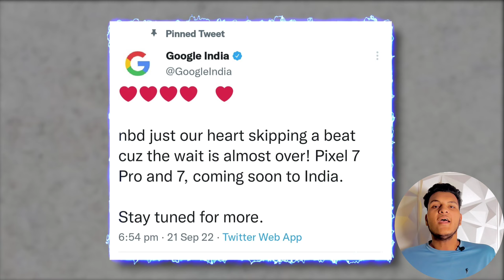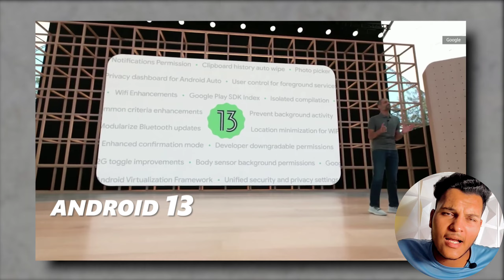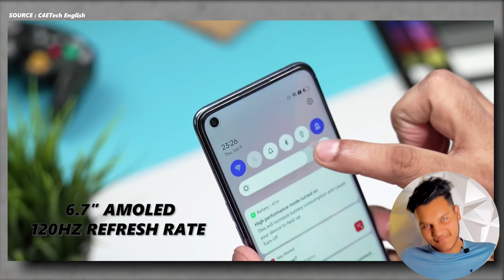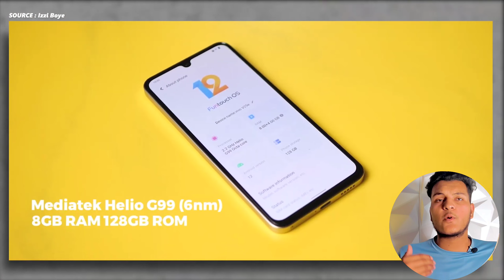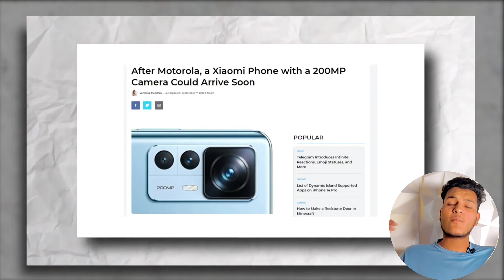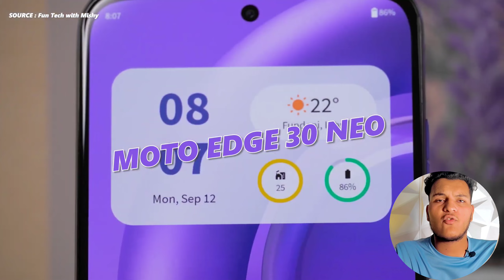New Upcoming mobile phones in october 2022 - Top 10+ upcoming smartphones in October 2022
Friends, The most awaited video of the month is here - upcoming smartphones. In today’s video we are taking a look at all the upcoming smartphones that are launching in October 2022.

Video Highlights
upcoming phones in October 2022,
upcoming smartphones,
upcoming phones 2022,
upcoming smartphones in October 2022,

~Other Drop test and Durability Test Videos